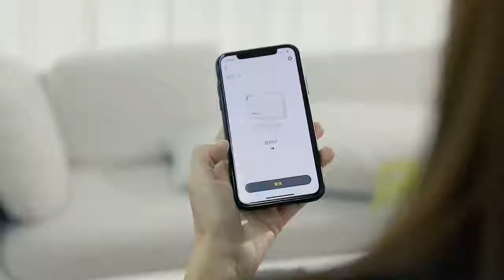Смарт-трекер Xiaomi Baseus Wireless Smart Tracker Anti lost Alarm Tracker